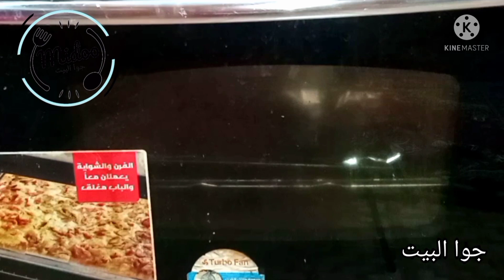لو عندك مروحه بالفرن 😜يبقى عندك كنز.شوفى الفكره التحفه دى.حتوفرلك وقت وجهد.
فيديو شرح تفصيلي عن استخدام  مروحة فرن البوتاجاز الغاز أو الكهربى . (شوى بدون تعب)
_طريقة السور الصحيحه
_شوى بدون دخان
_شوى على الفحم
استخدام صحيح لمروحة الفرن
استخدامات جديدة للفرن